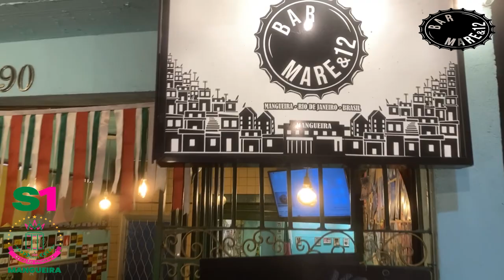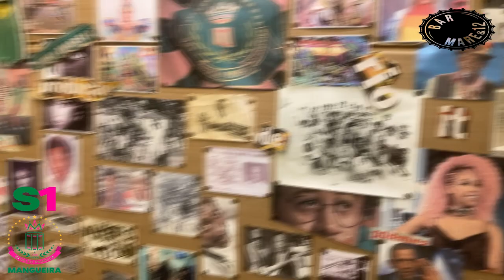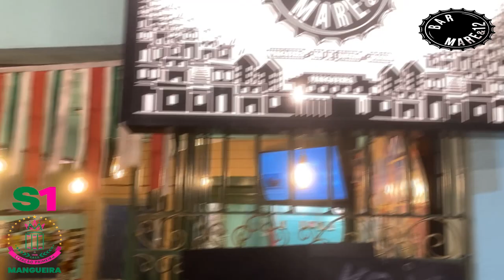Pagode do S1 - Bar Mare&12 - Carnaval 2024 - Todos os Sábados - Mangueira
Video guia para localização do Bar Mare&12  na Mangueira.
Pagode do Samba 1
Nunu da Mangueira, Paulista, Jorge Fernandes e Wilson Paulino.
Rua Visconde de Niterói 990 - Mangueira.
Tel do Bar Mare&12 = 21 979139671